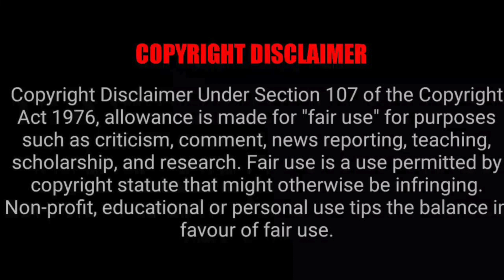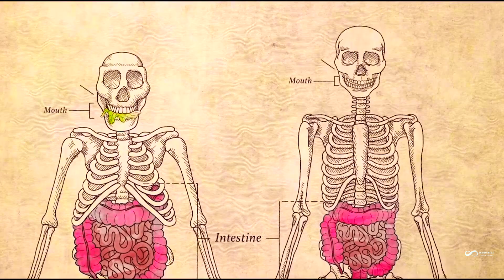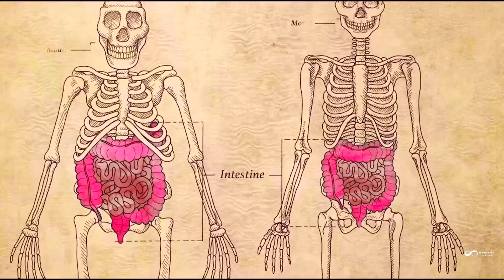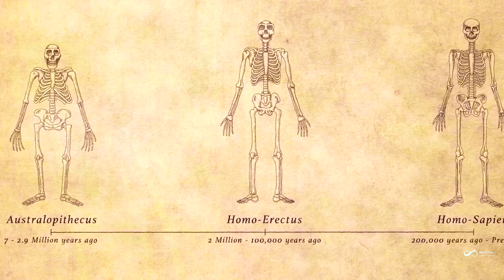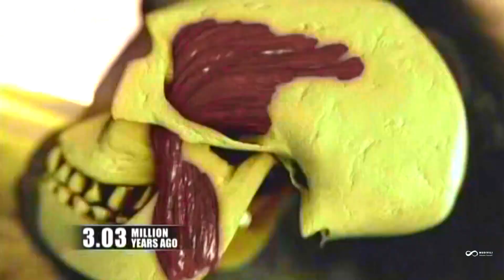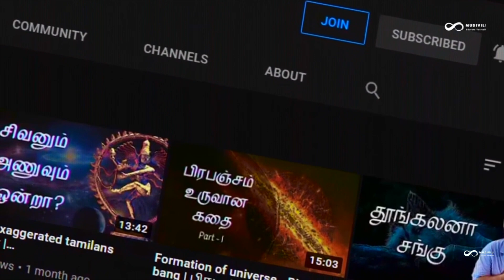விவசாயம் உருவான கதை | Evolution of agriculture (part - 1)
Chapters
00:00​ - Introduction
01:15​ - Primates food - Origin of cooking
02:45​ - Homo erectus food - Origin of cooking
04:50​ - Hadza tribes
06:13​ - Homo Naledi - Cavemen
07:00 - First knowledge on agriculture

Farming started in the predynastic period at the end of the Paleolithic, after 10,000 BC. Staple food crops were grains such as wheat and barley, alongside industrial crops such as flax and papyrus. In India, wheat, barley and jujube were domesticated by 9,000 BC, soon followed by sheep and goats.

Thanks to
Sapiens book

Pleistocene dental calculus: Recovering information on Paleolithic food items, medicines, paleoenvironment and microbes